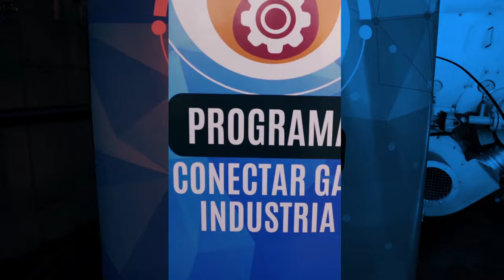Schiaretti habilitó el gas natural en Los Mistoles para la empresa número 500.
El gobernador innauguró el suministro en la firma VG Agronegocios.
Además, hará entrega de tres viviendas semillas en la localidad y firmará un convenio con el intendente para la construcción de viviendas de la misma tipología.